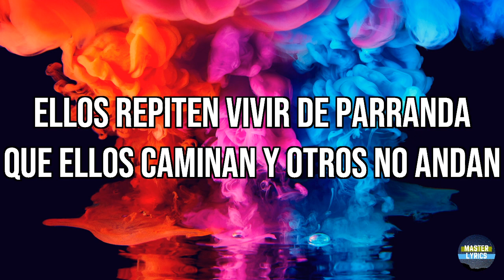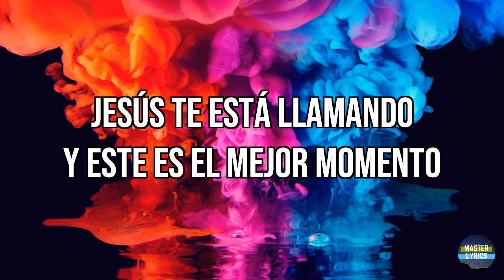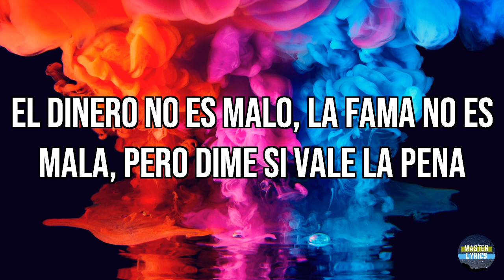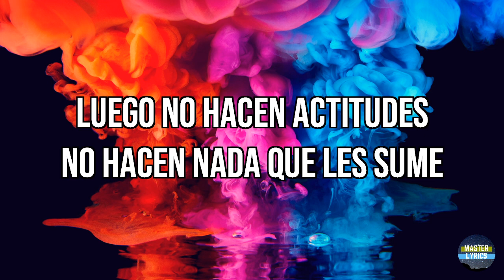En Las Nubes - Brayan Booz ft. Natan El Profeta, Lizzy Parra | Letra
Hola, te traemos la canción "En Las Nubes" de Brayan Booz ft. Natan El Profeta y Lizzy Parra. Así que si te gustó el video de letras, dale Like; y si quieres ver más contenido de nuestro canal, pues suscríbete y activa la campanita para que estés pendiente de todos nuestros futuros proyectos.

Repost:

Brayan Booz Ft. Natan El Profeta ❌ Lizzy Parra - En Las Nubes || Video Oficial

Performance: Brayan Booz Ft. Natan El Profeta ❌ Lizzy Parra
Direction - Edition y Production: Haniel Espinal